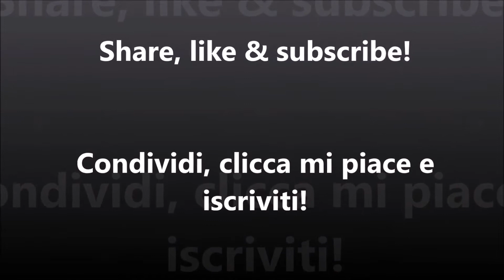Pinkboard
My new make-up tutorial Pinkboard / Il mio nuovo tutorial make-up Pinkboard
too. / Puoi seguirmi anche su

Products in order of appearence / Prodotti in ordine di apparizione:

⦁ Unicorn Tears face and lip primer by Wibo / Primer viso e labbra Unicorn Tears di Wibo
⦁ Can't Stop Won't Stop Full Coverage Fundation in Alabaster by NYX / Fondotinta Can't Stop Won't Stop in Alabaster di NYX
⦁ Catrice camouflage cream in 010 IVORY / Correttore Catrice camouflage cream in 010 IVORY
⦁ Chocolate Soleil Powder-Bronzer in Medium by Too Faced / Terra Chocolate Soleil Medium, Too Faced
⦁ Conceal and Define Concealer in C1 by Makeup Revolution / Correttore Conceal and Define in C1 di Makeup Revolution
⦁ Prime and Fine face powder by Wycon / Prime and Fine Cipria in polvere libera di Wycon
⦁ Superlast 24h Eyebrows pencil in Blonde by Essence /Superlast 24h matita per sopracciglia in Blonde di Essence
⦁ Rose Matte eyeshadow  -  Neon Pink Palette by Huda Beauty (see video) / Ombretto Rose Matte dalla palette  Neon Pink di Huda Beauty (vedi video)
⦁ Pop eyeliner in 05 Total White by Wycon / Pop eyeliner in 05 Total White  di Wycon
⦁ Eyeshadow Jumbo Eye Pencil in Milk by NYX / Matitone ombretto Jumbo Eye Pencil in Milk
⦁ Glitter Primer by NYX / Glitter Primer di NYX
⦁ Face & Body Glitter in Ice by NYX / Face & Body Glitter in Ice di NYX
⦁ Longlasting eye pencil in 33 Snow Queen by Essence/ Matita occhi Longlasting in 33 Snow Queen di Essence
⦁ Lash Princess false lash effect mascara by Essence / Mascara Lash Princess effetto ciglia finte di Essence
⦁ Blush Box in 020 Glistening Pink by Catrice / Blush Box in 020 Glistening Pink by Catrice
⦁ Highlighter Alien Ice from Platinum Ice Skin Pro Palette by Jeffree Star Cosmetics / Illuminante Alien Ice from Platinum Ice Skin Pro Palette by Jeffree Star Cosmetics
⦁ Volumizing  Lip Booster in 020 by Catrice / Lucidalabbra effetto volumizzante in 020 di Catrice